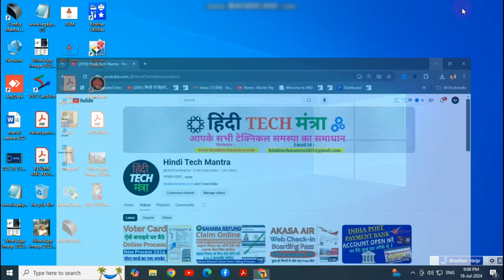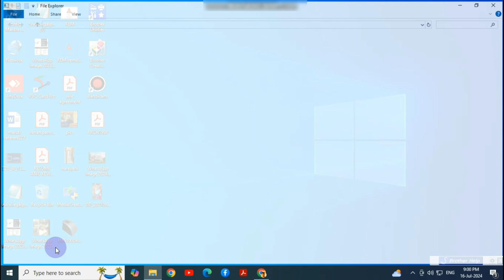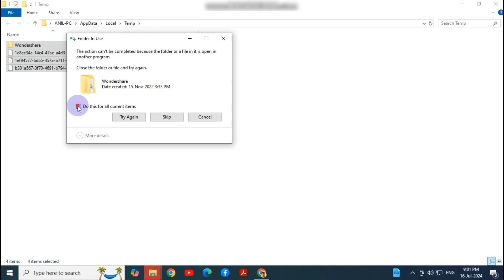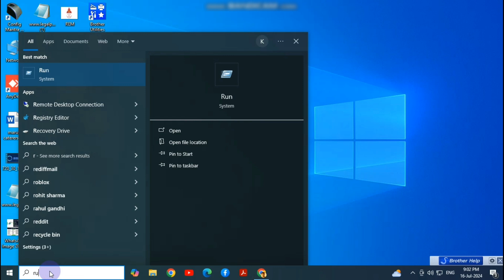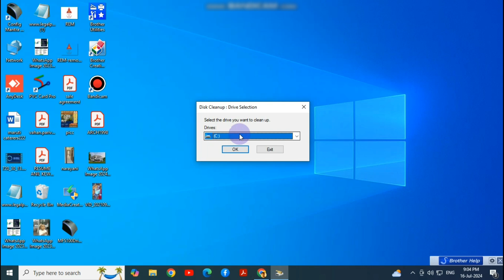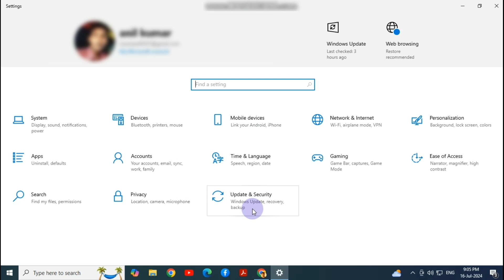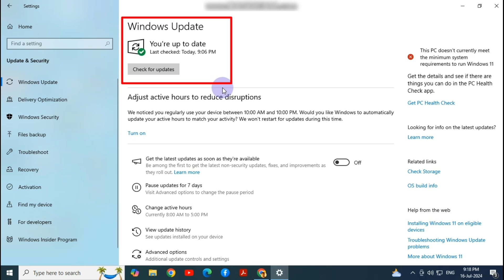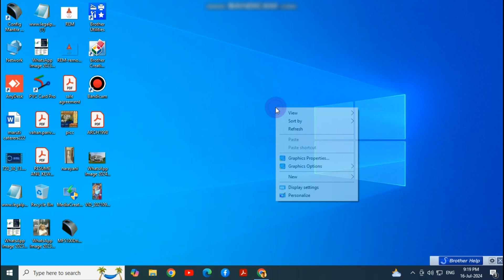Boost Your PC's Speed Today! 5 Best Tips to Speed Up Computer | Speed Up Your Pc 5x Faster - 2024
नमस्कार दोस्तों हिंदी TECH मंत्रा चैनल में आप का स्वागत है, दोस्तों हमने इस वीडियो में आप के कंप्यूटर या लैपटॉप की अगर स्पीड स्लो है तो आप उसे फ़ास्ट कैसे कर सकते है उसके बारे में बताया है, इसके लिए हमने 5 तरीके के बारे में बात किया है जो मै खुद इस्तेमाल करता हु, प्रोसेस को जानने के लिए वीडियो को पूरा देखिएगा, हमने इस वीडियो मे पूरी जानकारी देने की कोशिश किया है, जानकारी कैसी लगी कमेंट बॉक्स में ज़रूर बताये और अगर कुछ हम कवर नहीं कर पाए है तो वो भी कमेंट करके ज़रूर बताइये अगले करे में कुछ और अच्छा करने की कोशिश करेंगे, और हमारा हौसला बढ़ाने के लिए लाइक और सब्सक्राइब  ज़रूर कीजियेगा, और जानकारी अच्छी लगी हो तो दोस्तों के साथ शेयर करना मत भूलियेगा
धन्यवाद।

Your Query:-
boost computer speed
how to speed up your windows computer
how to increase speed of windows 10
slow computer how to speed up
Hindi Tech Mantra
5 Best Tips to Speed Up Computer
Boost Your PC's Speed Today!
Speed Up Your Pc 5x Faster - 2024 |
Hindi Techh Mantra
Hindi Tech Mantra
हिंदी tech मंत्रा
Hindi Tech Mantra
Hindi Tek Mantra